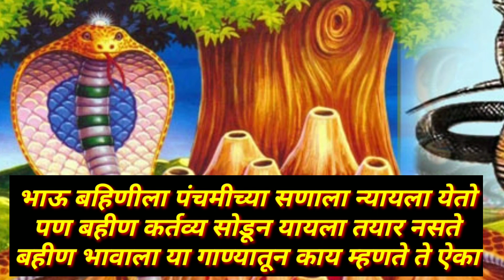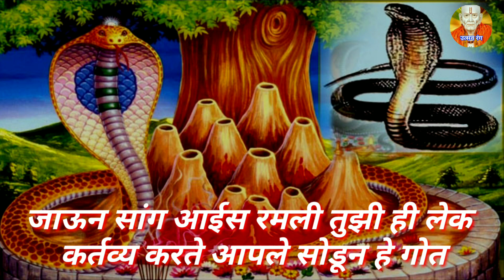नागपंचमी स्पेशल गीत 🔥👌नेण्यास माहेराला आलासी भाऊ राया,बहिणीवरी तुझी अलोट माया..🔥😇✍️